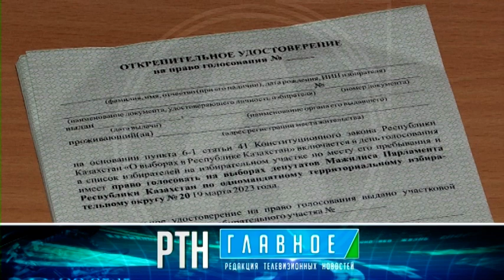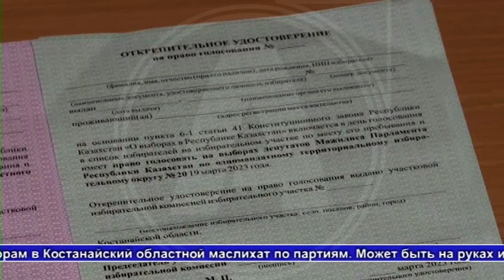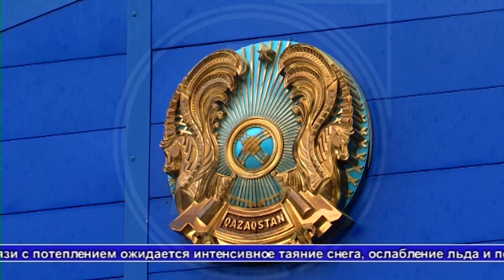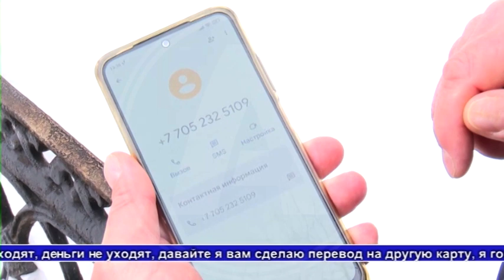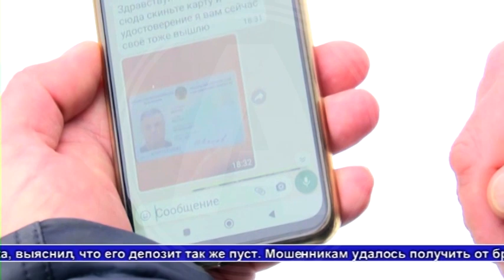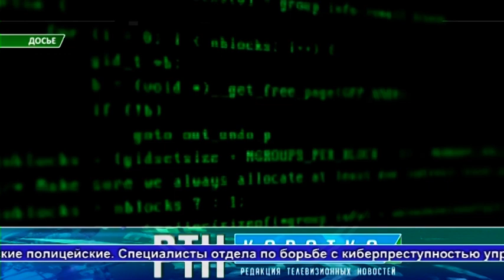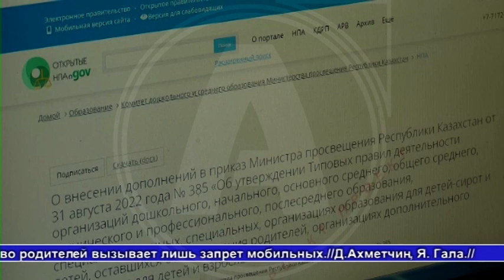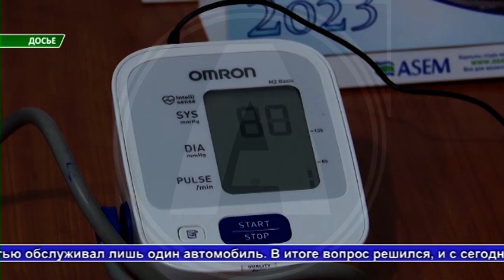Выпуск ТВ-новостей - 14.03.23